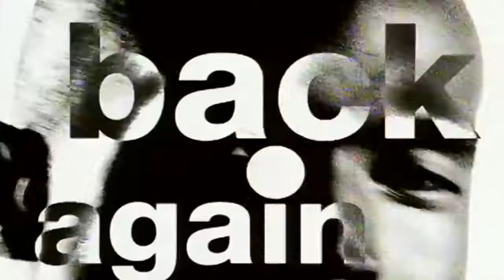Twenty 4 Seven Slave To The Music 16 9 HD 1993